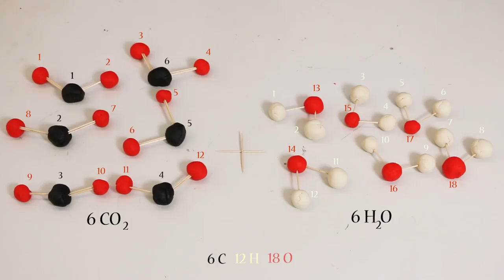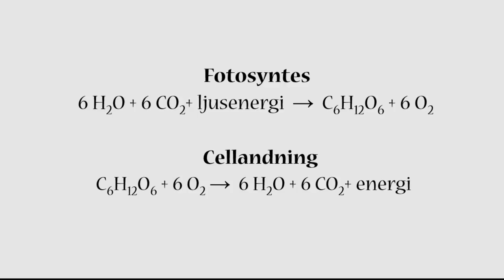RC:s Julkalender lucka 9 - Fotosyntes och molekylmodellera